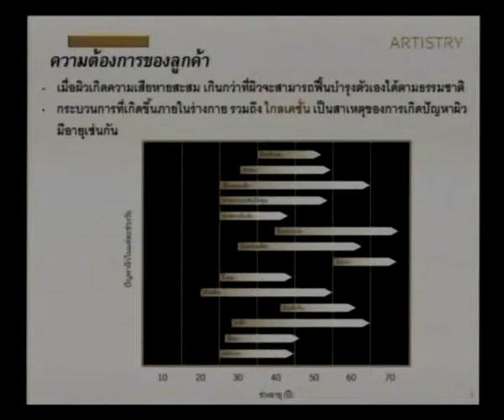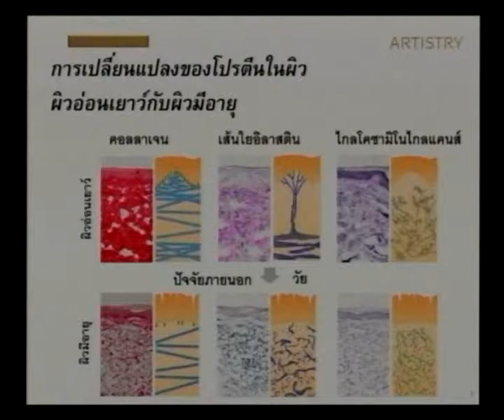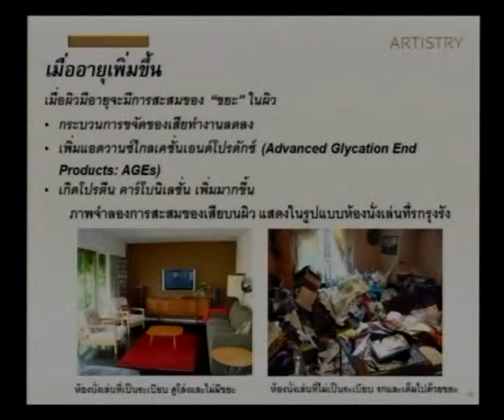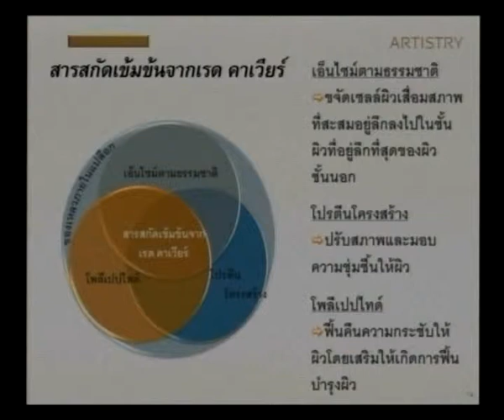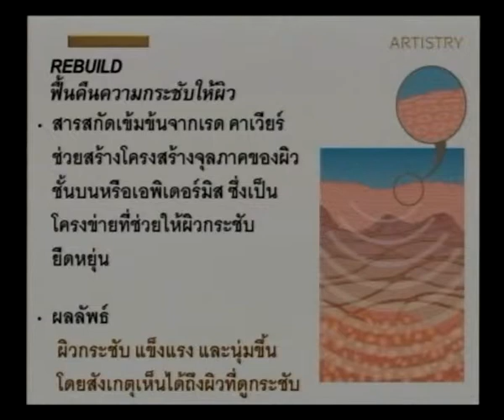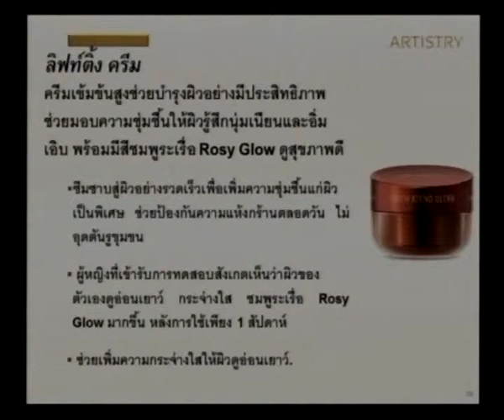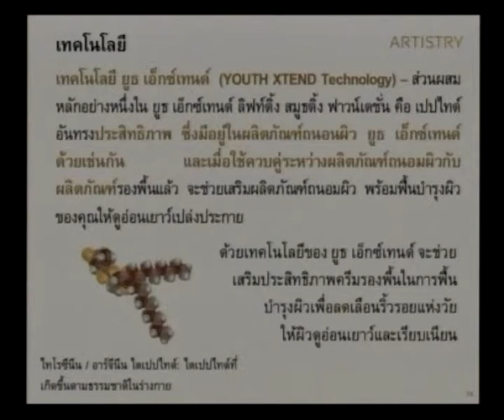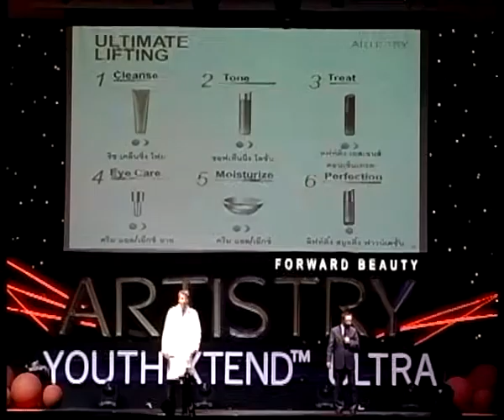ARTISTRY™ | Youth Xtend Ultra by Sr. Scientist Jesse Leverett